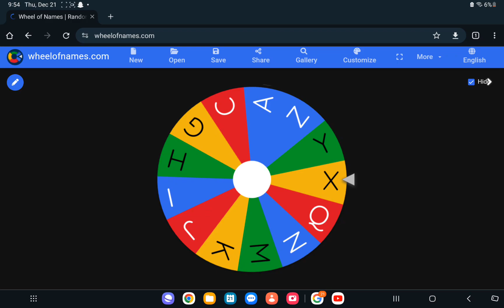If This Land On The First Letter Of Your Name Your Out Pt. 13